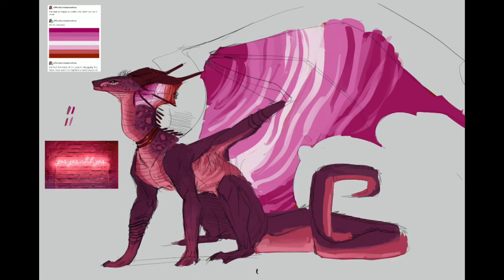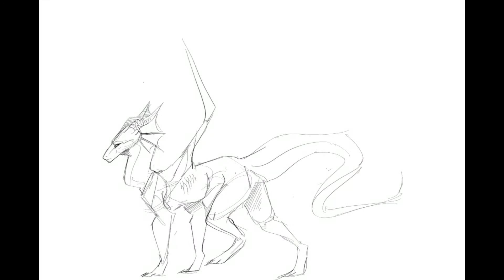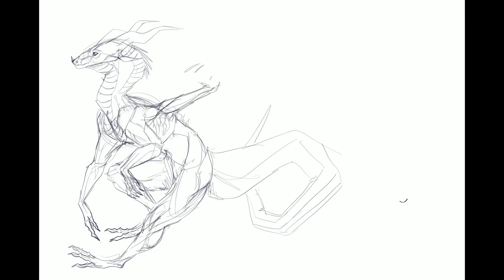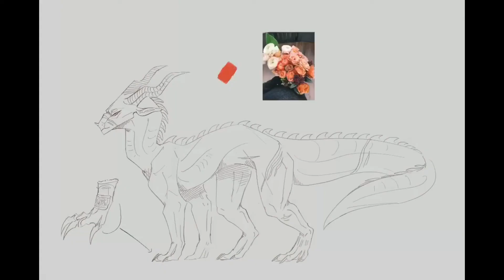Wings of Fire Designs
first three are pride! the rest are either personal or auctions. these are all old designs, around two years or more for most.